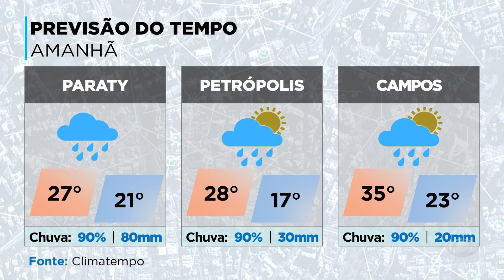INTERIOR ACONTECE 4 - 23 11 23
Governador Cláudio Castro inaugura usina termelétrica em Macaé. Frente fria chega ao estado, trazendo chuva forte e queda de temperatura nas regiões Sul, Centro-Sul e Serrana.